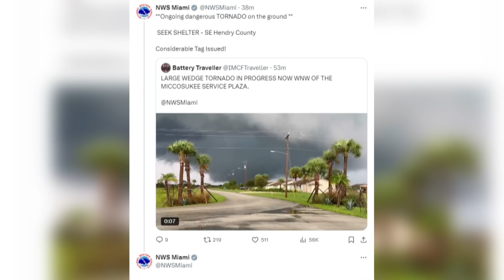Biden, Harris Hurricane Milton briefing, evacuation time window dwindling, more | CBS News 24/7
Federal officials give update on Hurricane Milton response; State Department delivers update on diplomatic relations in Lebanon